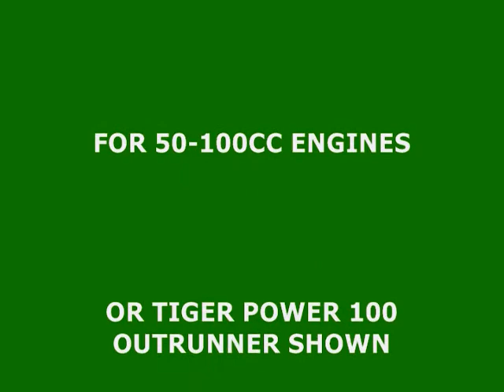Easytiger Models new Macchi 205 Veltro Giant Scale ARF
Watch the video for all the details!